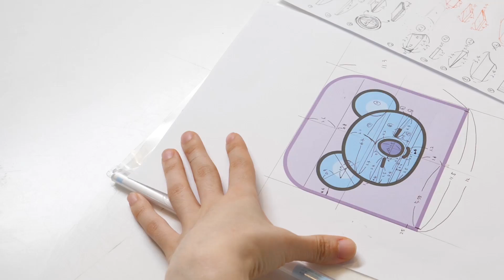Custom Cookie of BTS RM's BT21 Character, KOYA💜 - ARIKITCHE(아리키친)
｡:+* ﾟ ゜ﾟ *+:｡:+* ﾟ ゜ﾟ *+: ˛ε♡з¸⠀

[ Today"s Ingredients ]
(Bake 170 degrees 15-20 minutes)
*The order of making cookie dough
1. Make butter dough.
2. Take each butter dough, mix the powdered ingredients, and complete the dough.

*Butter dough (The finished weight is about 1950~2000g)
Room temperature unsalted butter 970g
736g sugar powder
252 g room temperature eggs

*light sky, sky, purple, light purple
Butter dough 1758g
Soft flour 1430g
326g almond powder
▶ After making the dough, it is divided into subdivisions to color.
Light sky 120g, sky 1000g, purple 700g, light purple 1580g (the rest)

*black
200g butter dough
140g soft flour
30g almond powder
10g cocoa powder
20g black cocoa powder

ෆ Main Store ─ 1st floor, 27, Beopjo-ro 149beon-gil, Yeongtong-gu, Suwon-si
ෆ Shinsegae Department Store Gyeonggi Branch ─ B2, 536, Poeun-daero, Suji-gu, Yongin-si